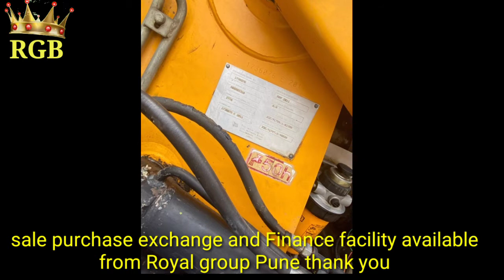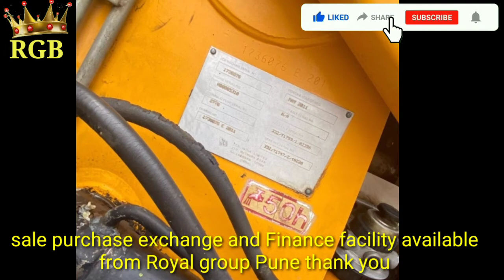JCB 3DX KIRLOSKAR ENGINE2011 model selling on EMI basis of RGB INDIA 9767593696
🙏🏼Thank you for your message.🙏🏼
👍🏼We're unavailable right now, but will respond as soon as possible.👍🏼

5)OLX LINK

6)TELEGRAM LINK

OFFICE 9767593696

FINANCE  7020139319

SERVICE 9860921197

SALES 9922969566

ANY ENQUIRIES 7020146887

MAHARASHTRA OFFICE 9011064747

🙏🏼THANKS FOR CONNECTED TO RGB GROUP🙏🏼